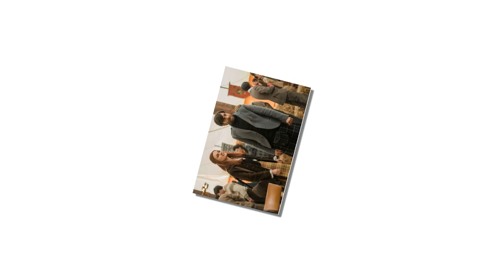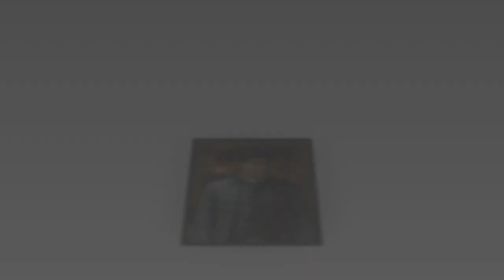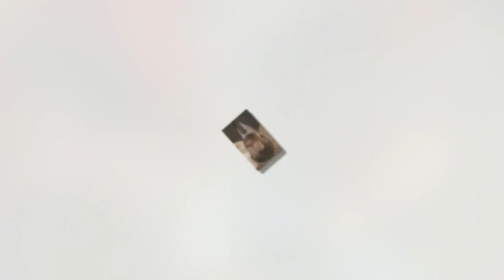Outlander Actor Richard Rankin Weighs in on Roger's Role in Tonight's Shocking Final Scene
Roger MacKenzie has covered a lot of ground on this season on Outlander. He's traveled through the stones and across an ocean in search of Brianna.